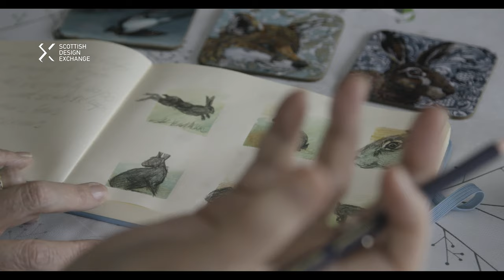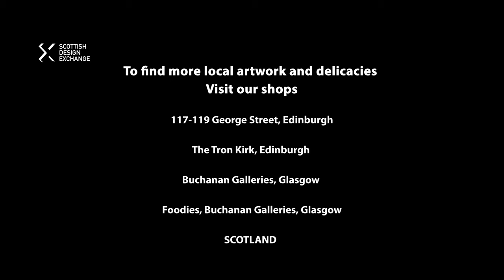Between the Woods and the Sea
Discover more about the maker behind Between the Woods and the Sea, find out about Lorraine's process for creating her beautiful artwork, and how the Scottish Design Exchange has helped her brand to reach new customers across the globe.